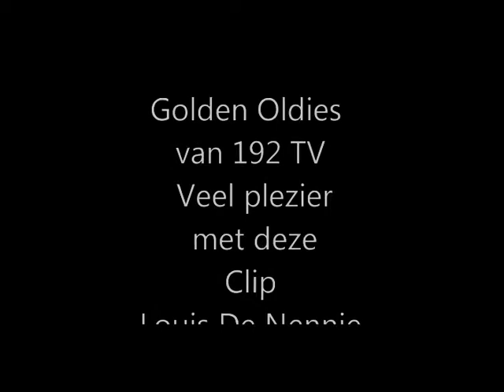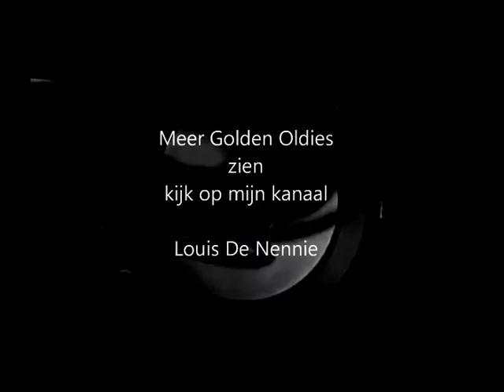Status Quo - Pictures Of Matchstick Men.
is de eerste hit single van Status Quo, uitgebracht in november 1967.
 Pictures Of Matchstick Men.
Het bereikte nummer zeven in de Britse hitlijsten, nummer acht in Canada, en het nummer twaalf op de Billboard Hot 100, en werd hun enige hit in de Verenigde Staten